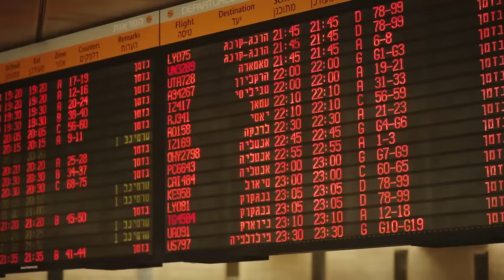גד אלבז - חלק ממני - וידאו קליפ Gad Elbaz - Part Of Me - New Music video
Join my Facebook page הצטרפו לעמוד הרשמי של גד אלבז בפיסבוק
Link to purchase the song direct download HD
לינק לרכישת השיר ולהורדה ישירה באיכות HD
מתוך האלבום - מילים של רוח
מילים: נועם חורב
לחן: גד אלבז איתי קלדרון ומיטל דרזון
עיבוד: איתי קלדרון

וידאו קליפ
בימוי: גד אלבז / מושיק צברי
צילום: מושיק צברי
צילום בישראל: דוד אוריין
עריכה: עולם ומלואו - אהרון ודוד אוריין

הפקה: Zoab Entertainment LLC
ייצוג וניהול אישי: שלומי כהן Shlomi Cohen
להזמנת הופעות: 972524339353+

מילות השיר - חלק ממני
מתוך האלבום - חלק ממני
מילים: נועם חורב

חלק ממני תמיד יישאר של הרוח, וידע להלך בן הרע והטוב,
בעולם של פלדה של קוצים ושל כוח, חלק ממני תמיד יזכור לאהוב,
חלק בי יבכה בלי להבין, חלק בי ימשיך להאמין.

גם אם לא רואים כבר את האור, והחושך נוגע.
חלק בי תמיד ימשיך לזכור, ויהיה שם.
חלק בי ישכח.. חלק בי יאהב..

   חלק ממני תמיד יישאר של המים, ויגע בשמים יותר מתמיד,
כשפתאום ישכחו להסתכל בעיניים, חלק ממני תמיד יזכור להביט.

וידאו קליפ
בימוי: גד אלבז ומושיק צברי
צלמים: מושיק צברי, דוד אוריין

סינגל
מילים: נועם חורב
לחן: גד אלבז איתי קלדרון
קלידים: איתי קלדרון
פסנתר: אסי טל
עיבוד: איתי קלדרון
תופים: ברק בן צור
גיטרות: איתי קלדרון
בס: אמיתי פריינטה
חליל: אמיר גבירצמן
חליל אירי: אלדד ציטרין
מנצח רביעיית כלי מיתר: אלדד ציטרין
כינור ראשון: חן שנהר
כינור שני: ניצן קנטי
ויולה: גליה חן
צ'לו: גילה קרני
תכנותים: איתי קלדרון
קולות: גד אלבז
הוקלט: באולפני נעמה / נדב ביטון
טכנאי אולפן: שחר מדמון
מיקס ועריכה דיגיטלית: שמוליק דניאל

הפקה בפועל והפצה לשיר "חלק ממני" קובי שמעוני "סאבלימינל" תאקט רקורד
Executive Producer kobi "subliminal" shimony
Distribution Tact Records Israel

הסינגל יצא לראשונה  ב אוגוסט 2010